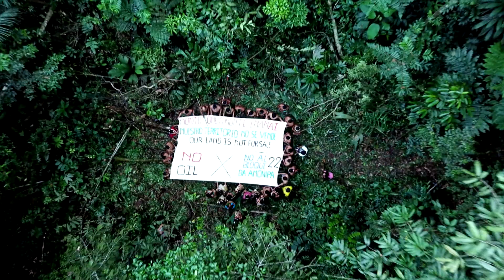FIFAC2019 - Film 7 en compétition : "SPEARS FROM ALL SIDES"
🎥 Christopher Walker. Phantom Production / VOSTFR 🎞   USA-Equateur

🎞 SYNOPSIS : Depuis l’arrivée des conquistadors espagnols, la tribu Waorani de l’Équateur
a défendu sa forêt amazonienne avec des lances. Dans les années 1950 les missionnaires
américains ont ouvert la voie aux sociétés pétrolières pour leur permettre d’entrer sur les terres Waorani. Aujourd’hui, 70% de l’Amazonie en Équateur, qui abrite environ 12 tribus, a été divisé en parcelles d’exploitation pétrolière, polluant l’une des forêts tropicales abritant le plus de biodiversité sur la planète. Une seule petite tribu,
les Waorani, s’est battue avec succès pour garder le pétrole sur la plupart de ses terres.

📍Rendez-vous du 14 au 18 octobre pour le festival de international du film documentaire au camp de la transportation de Saint-Laurent du Maroni ( Guyane) pour découvrir l'intégralité du documentaire ✅ + d'infos